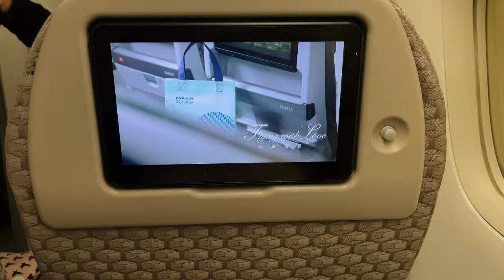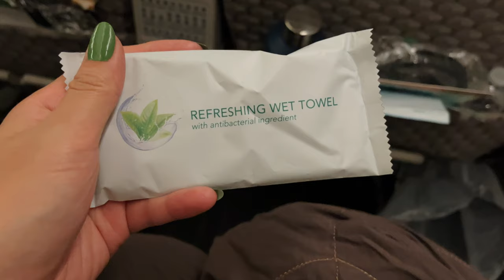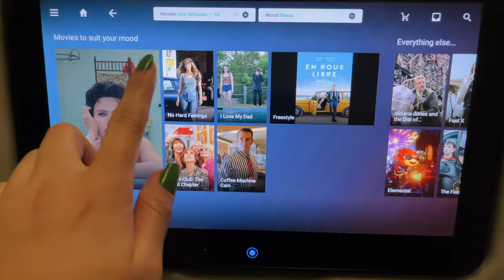flying EVA Air Premium Economy for the first time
💌 ᴏᴘᴇɴ ᴍᴇ ⋆ ₊˚⊹

Welcome to my EVA Air Premium Economy vlog!
*My name is Melinda*, and in this video, you’ll get a sneak peek of the amenities offered in EVA’s Premium Economy, including their bathrooms, toiletries, and _food_.

˖ ꜱᴏɴɢꜱ
All you could be by Chinsaku

🎀 ꜱᴏᴍᴇ ʟɪɴᴋꜱ ᴍᴀʏ ʙᴇ ᴀꜰꜰɪʟᴀᴛᴇꜱ 🎀